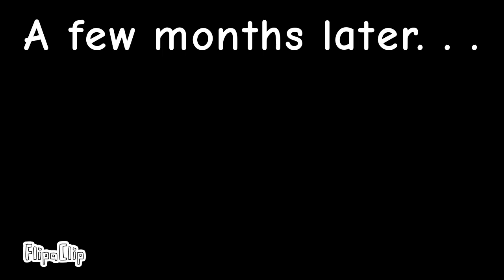Fate of the Peanut: Episode 4- The Up Rise of Cheese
The 4th episode, lets see how it goes. . .